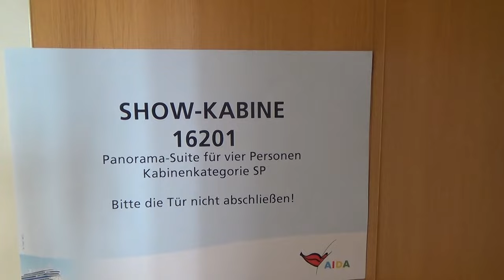AIDAprima erste Ausfahrt Hamburg Hafen Panorama Suite 16201 4 Personen Sp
Deck: 16
4 Patiodeck |  5 Patio Bar  |  6 AIDA Beach Club  |  7 Sportdeck  |  8 Klettergarten